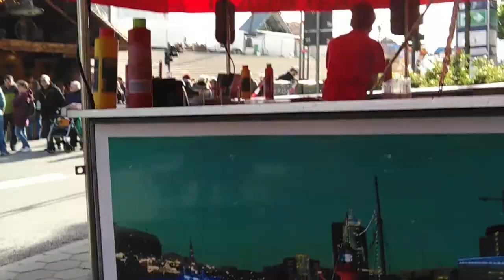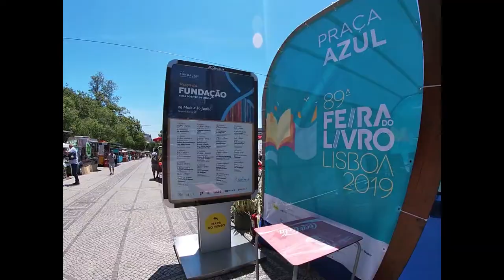Rückblick 2019 | Mellifoto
Etwas verspätet, aber nun ist es da. Ein Rückblick von 2019.

Mit dabei:
Prag,
Hamburger Hafengeburtstag,
U-Bahn Elbbrücken,
Baakenpark,
Portgual,
Eröffnung der Hamburger Cruise Days,
Zwei Freunde aus Baden-Württemberg zu Besuch,
(Hafenrundfahrt, Miniaturwunderland, Udo Lindenberg Tour, Reeperbahn Tour),
Unterwegs mit Hamburg Afterwork,
BluePort,
Unterwegs mit IgersHamburg,
Unterwegs in Övelgönne und Umgebung